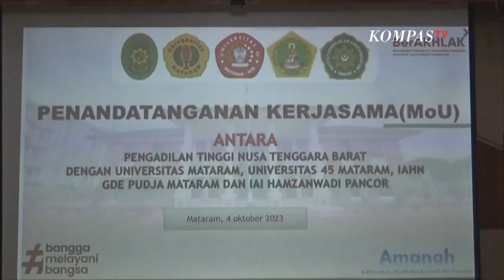Tujuan MoU Antara Pengadilan Tinggi dan 5 Kampus di NTB